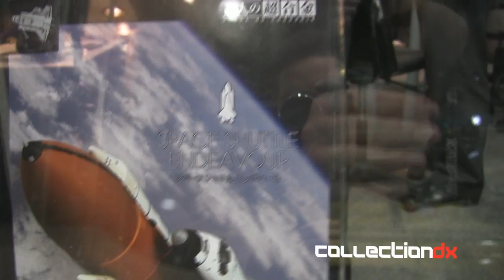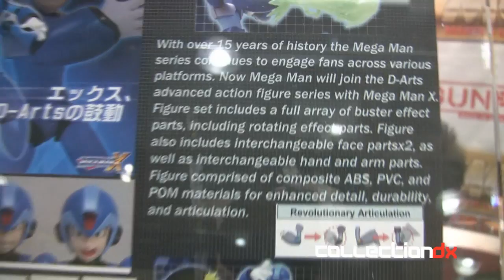Toy Fair 2011 Blue Fin / Tamashii Nation - CollectionDX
Video tour of the Blue Fin / Tamashii Nation booth at Toy Fair 2011. Includes a close up look at SOC GX-59 Daltanious.